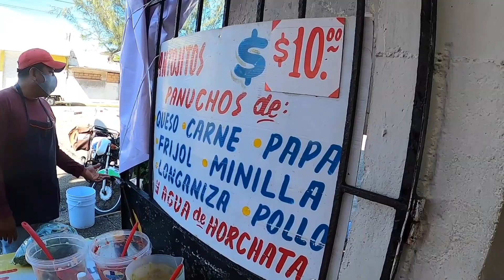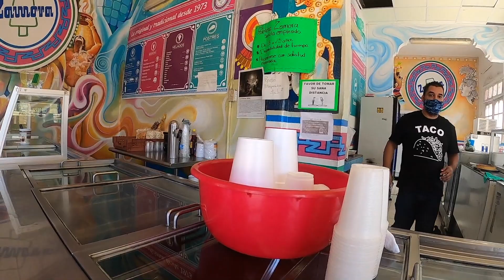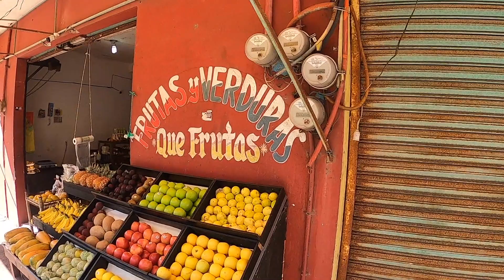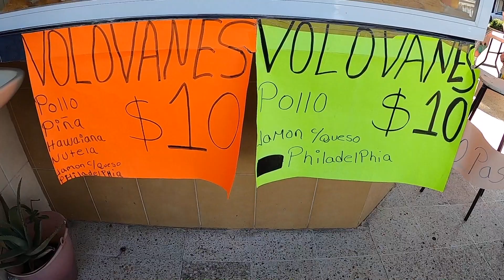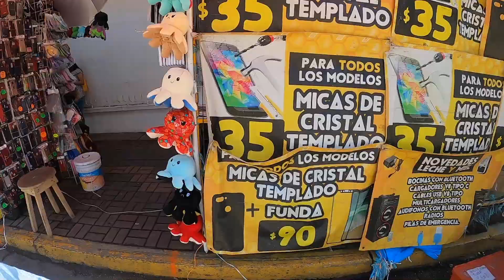Caminando Por Coatzacoalcos Capítulo 2: Centro de La Ciudad ¡Comida Típica!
Hola amigos y bienvenidos sean al segundo capitulo de la serie Caminando por Coatzacoalcos, en el maravilloso estado de Veracruz.
En esta ocasion me lanze directamente al centro a caminar un poco y probar su "Famosa" gastronomia. Espero disfruten el recorrido y no olviden darle like y subscribirse!